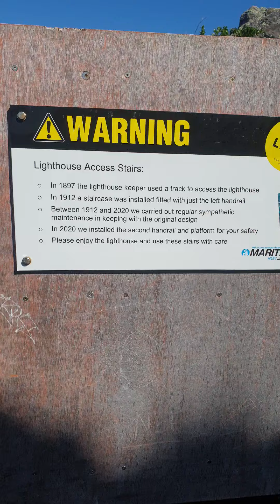light house at the end of north island| Newzealand road trip| september 2023 | travel blog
ıts a light house cape pallizer in North island newzeland. its about 120 km away from wellington.